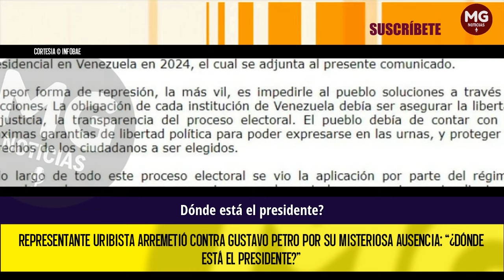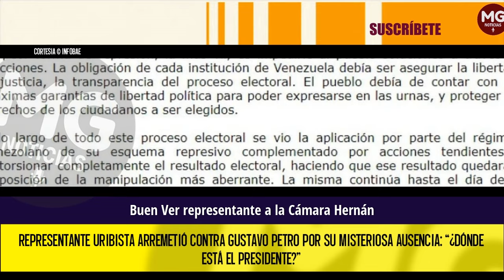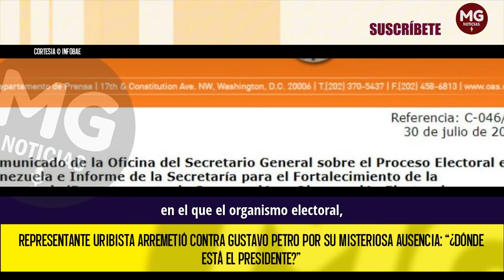📢 REPRESENTANTE URIBISTA ARREMETIÓ CONTRA GUSTAVO PETRO POR SU MISTERIOSA AUSENCIA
Representante uribista arremetió contra Gustavo Petro por su misteriosa ausencia: “¿Dónde está el presidente?”
Hernán Cadavid, del Centro Democrático, arreció en sus cuestionamientos contra el jefe de Estado, que completó más de 48 horas sin pronunciarse en las redes sociales, en especial, sobre lo que aconteció en las elecciones presidenciales en Venezuela.
INFOBAE